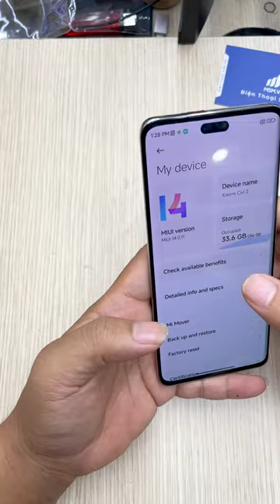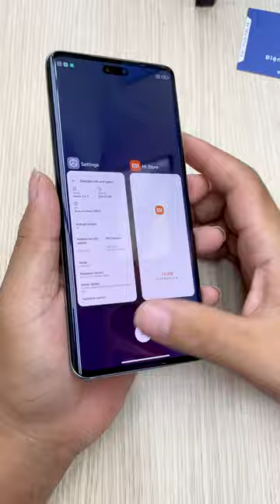Thanh Lý Xiaomi Civi 2 ( Mi 13 Lite ) Kèm Bộ Sạc 33W Giá Chỉ 6.500.000